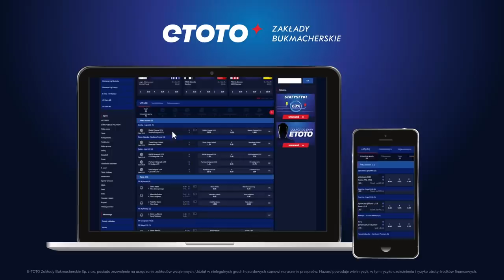NOWY SEZON QUIZU! Strejlau, Person, Borek, Pol, Chajzer | ETOTO TV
Nowy rok, nowy ja... więc NowySezon otwieramy na grubo, w nowym studiu! Duet Andrzej Person - Mateusz Borek zmierzy się z dwójką Andrzej Strejlau - Michał Pol, a program gościnnie prowadzi Zygmunt Chajzer! Jak co poniedziałek pozycja obowiązkowa!